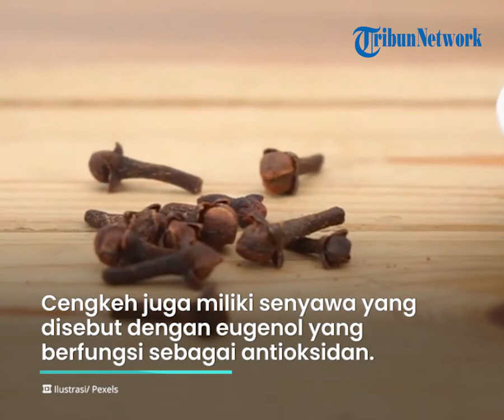Fakta Konsumsi Cengkeh untuk Kesehatan Tubuh dapat Cegah Peradangan, Inilah Sederet Manfaat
TRIBUN-VIDEO.COM - Sejak dahulu tamanan cengkeh digunakan untuk bahan utama pembuatan rokok kretek.

Bahkan rempahan tersebut juga digunakan untuk pengobatan dan pemeliharaan gigi.

Tak hanya itu saja ni sobat sehat, cengkeh juga sebagai campuran kosmetik.

Cengkeh juga bagus untuk dikonsumsi agar tubuh tetap sehat.

Nah ada beberapa manfaat cengkeh untuk kesehatan, seperti:

- Membantu Mengurangi Peradangan

- Menurunkan Radikal Bebas

- Menyembuhkan Tukak Lambung

- Memperbaiki Fungsi Hati

Kandungan mangan dalam cengkeh dapat membantu menjaga kesehatan tulang.

Cengkeh ini kaya akan antioksidan untuk melawan kerusakan akibat radikal bebas.

(Tribun-Video/TribunPapua)

Artikel ini telah tayang di Tribun-Papua.com dengan judul 10 Manfaat Cengkeh bagi Kesehatan, Bantu Kurangi Peradangan hingga Cegah Obesitas,